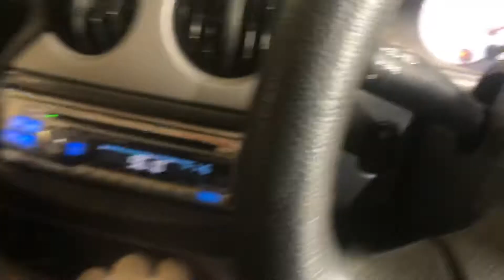Разборка Ford Ka 1.3 A9A (VIN: WF0BXXWPRB6L00848) T15342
Разобран Ford Ka
Основные характеристики.
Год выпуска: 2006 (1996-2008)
VIN: WF0BXXWPRB6L00848
Кузов: Хэтчбэк 3 дв.
Объём двигателя: 1.3
Тип топлива: Бензин
Маркировка / Код двигателя: A9A
Коробка передач: МКПП 5 ст.
Автомобиль из: Англия

О компании.

Официальные представительства (филиалы-магазины):
- Республика Беларусь:

- Казахстан:
Астана, Нур-Султан.

Для наших покупателей:
- бесплатная доставка;

Режим работы колл-центра:
08:30 – 20:00 – ежедневно